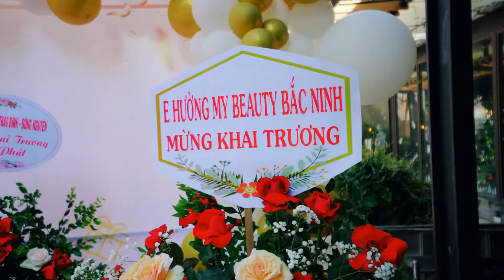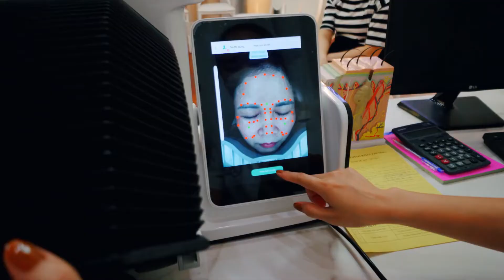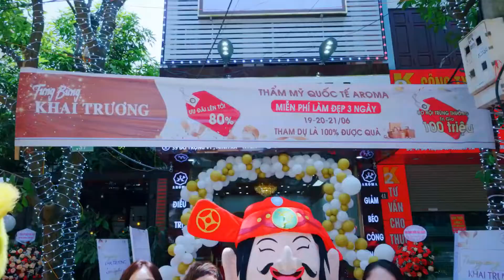Dịch vụ quay clip khai trương Spa